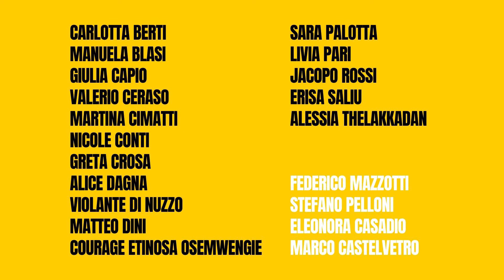"METEORA" Lavori in Comune 2022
"Meteora", canzone ideata, scritta, suonata e registrata dalle ragazze e dai ragazzi del laboratorio di Songwriting di OFFICINA della MUSICA per Lavori in Comune 2022